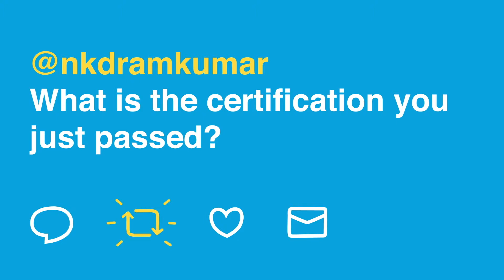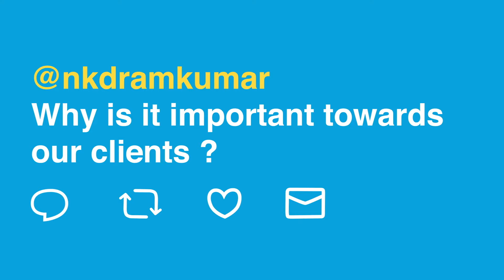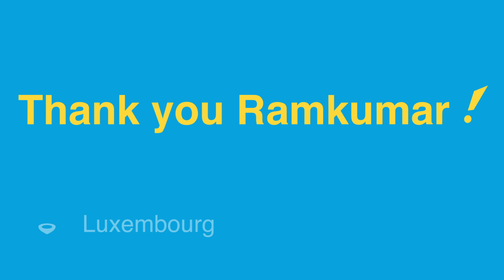PowerUp - Épisode 3 : Ramkumar Nambhi Krishnan Dhinakaran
⚡ Découvrez le troisième épisode de la mini-série Versusmind, PowerUp, consacré à Ramkumar Nambhi Krishnan Dhinakaran, consultant développeur Sitecore certifié Sitecore 9.1 platform associate developer.